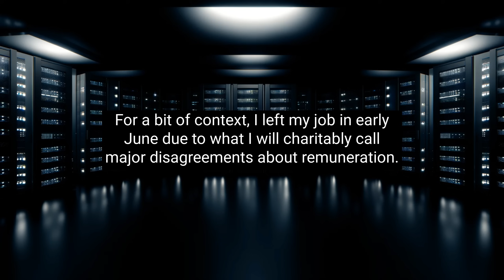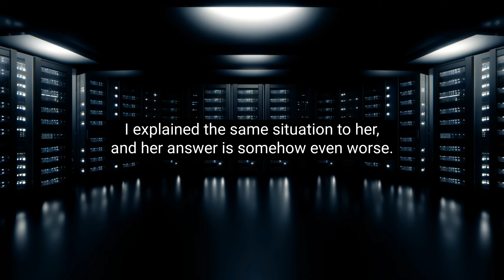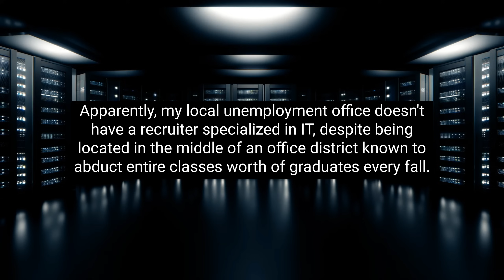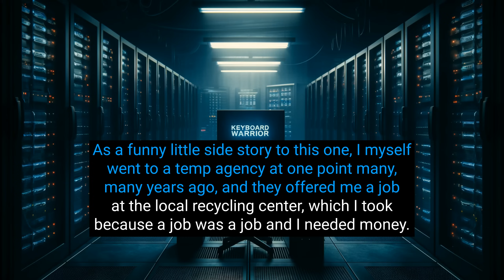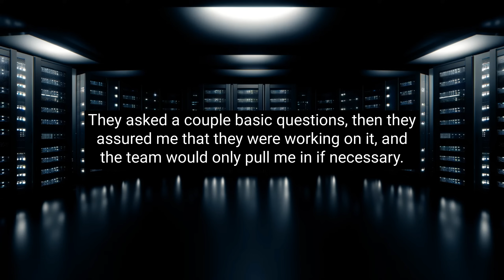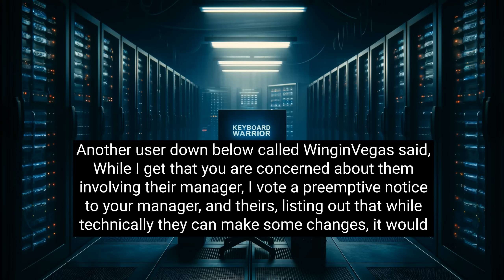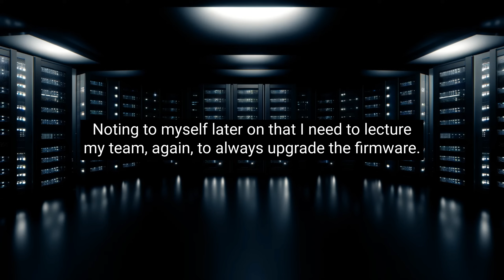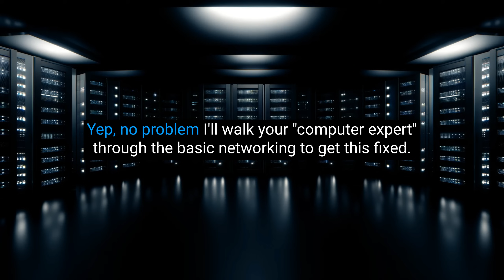r/TalesFromTechSupport - Would YOU Accept This INSANE Job Offer?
227-207 Dundas Street East,
Trenton, Ontario, Canada
K8V 1L8

Chapters:
00:00 Introduction and Podcast Info
00:32 Story 1: Unemployment Office Does Not Computer
08:53 Story 2: Don't Worry, We're Fixing It
13:55 Story 3: When a Problem is a Priority for the Customer
18:19 Conclusion and Call to Action